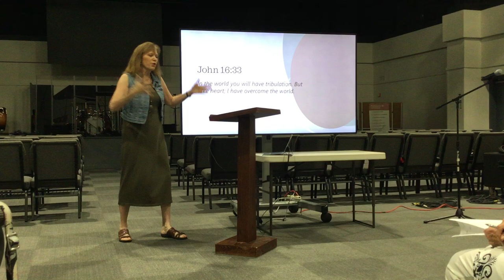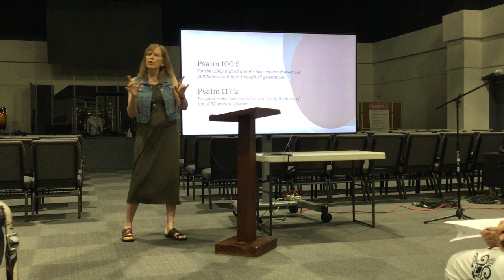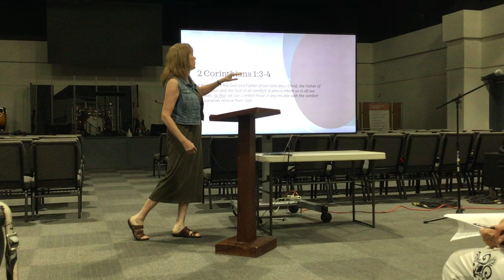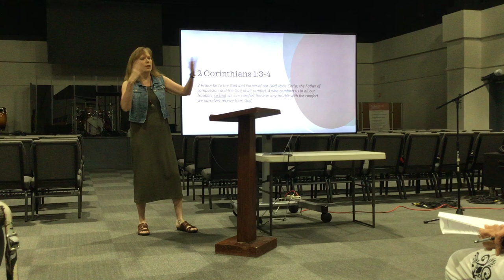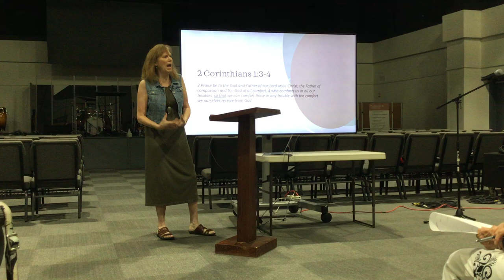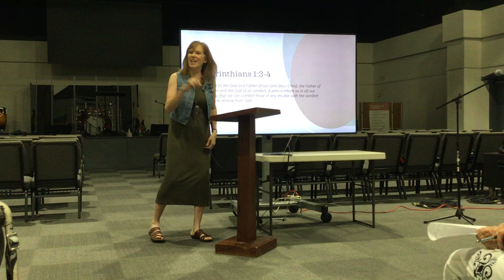XYZ Devotional - Karen Woodall - Cornerstone Women - August 15, 2024